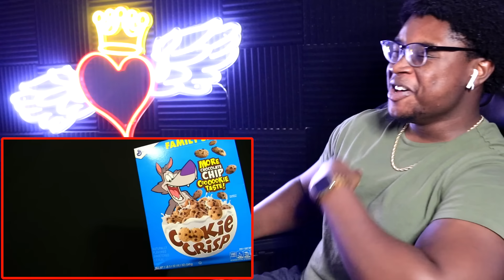THE DEATH OF BOWSER JUNIOR! | SML Movie: Bowser Junior's Cookie Crisp Reaction!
I react to SML Movie: Bowser Junior's Cookie Crisp!